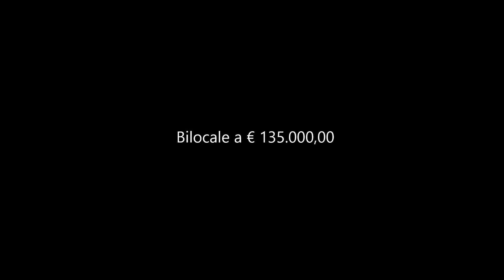GC-8 Cantiere Alpignano, Rif. 1658,1659,1660,1661,1662,1663,1664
In zona signorile, proponiamo alloggi, su un unico livello o su due, e villette, disposte su tre livelli,con possibilità di personalizzare gli interni grazie all'ottimo capitolato. Costruzione in paramano a risparmio energetico con il rispetto delle normative termo acustiche, riscaldamento a pavimento, caldaia a condensazione e pannelli solari per l'acqua calda. STABILE ANTISISMICO. Consegna settembre 2014. Prezzi interessantissimi a partire da € 135.000,00. Bilocali ad € 135.000,00, Triolocali/Quadrilocali a partire da €170.000,00, Alloggi con mansarda a partire da € 215.000,00, Villette a partire da € 265.000,00. Possibilità di acquisto box ad € 18.000,00. VERO AFFARE!!!